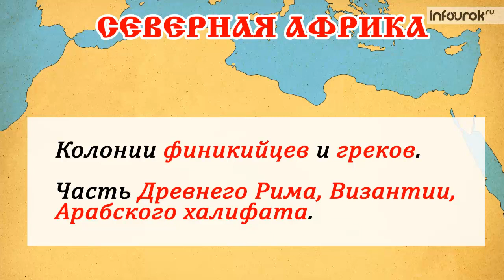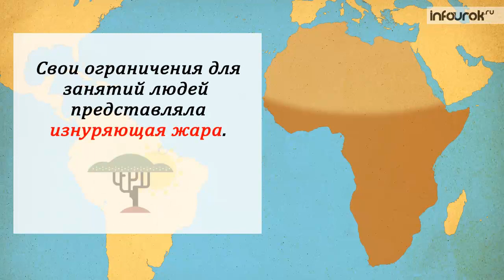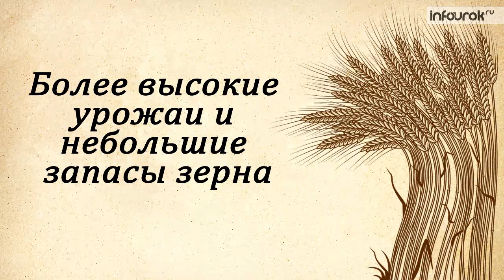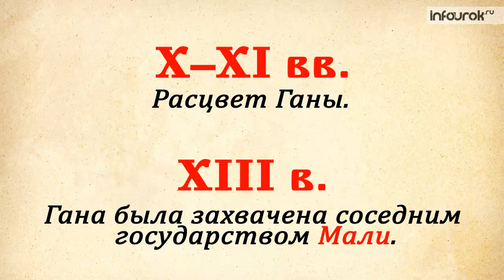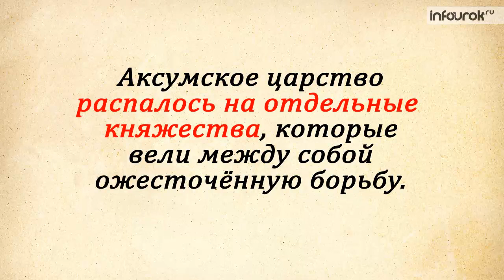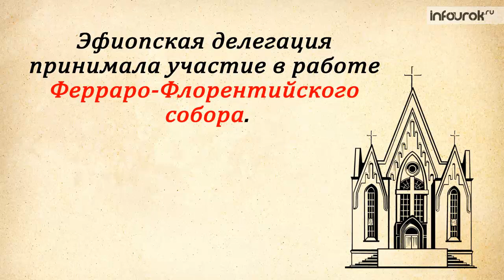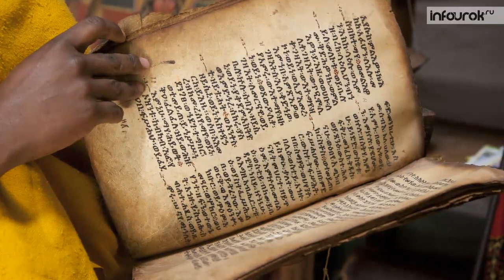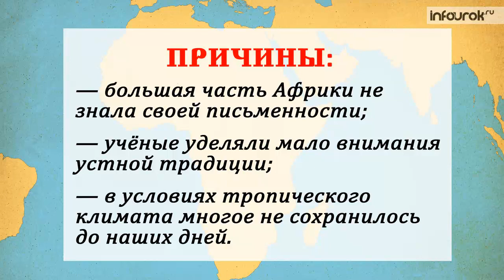Африка в средние века | Всемирная история 6 класс #34 | Инфоурок